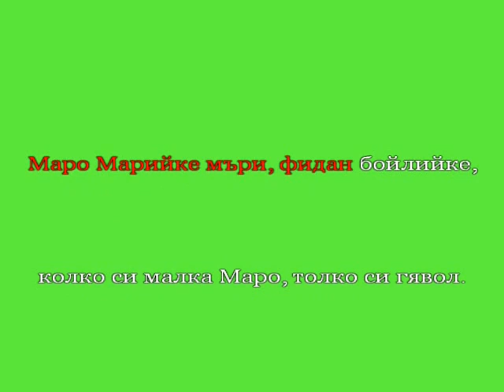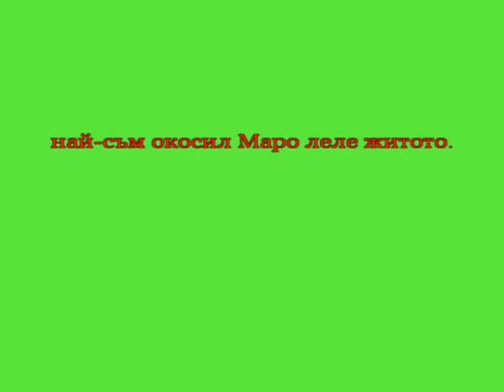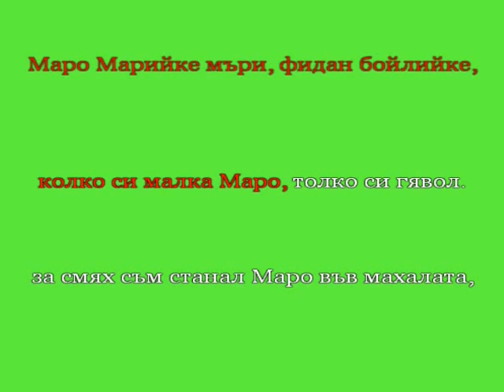Маро Марийке - караоке